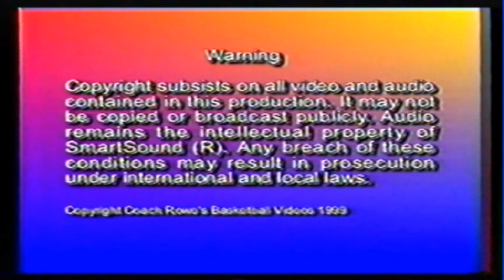Best Youth Basketball Games For Kids to last a lifetime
This video is a valuable educational resource designed to introduce teachers and coaches of primary aged children to fun games they can play with their students using basketballs. Coach Rowe explains 15 games and 11 fun and challenging drills for your students to try.